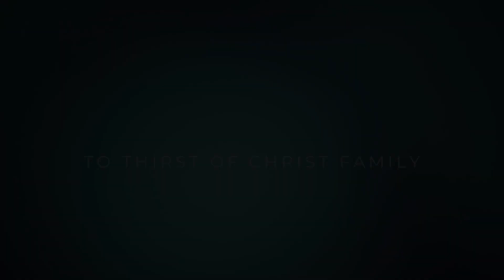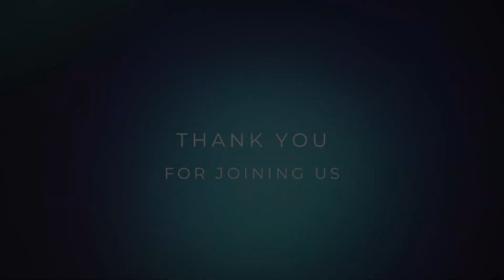Sunday Service | Dombivali TOC | Pastor Zeon King | 4th August 2024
Participate in the Sunday Service at Thirst of Christ Church in Dombivali, featuring prayer sessions from 9 am to 11 am. Services are conducted in English, Hindi, and Tamil, as part of spreading the Thirst for Christ nationwide. Join us in celebrating faith and building a strong spiritual community.